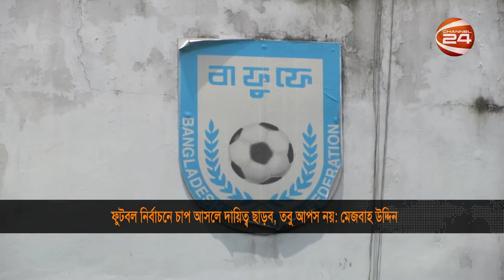ফুটবল নির্বাচনে চাপ আসলে পদত্যাগ করব, তবু আপস নয়: মেজবাহ উদ্দিন | BFF | Channel 24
»» Office Address:
Bangladesh.